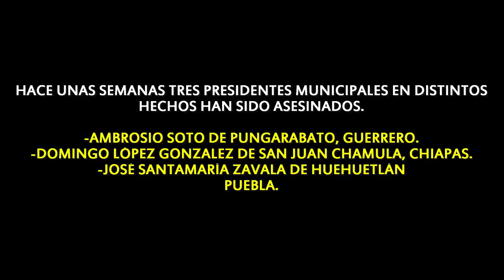ATACAN A BALAZOS A ALCALDESA DE PUEBLA, MUERE CHOFER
LEER NOTA:
PUEBLA, PUE.-Balean en Jalisco camioneta de alcaldesa de Puebla. Se trata de Flor de Coral Rodríguez de Cuautempan. Su chofer murió y ella está herida.

La tarde de este viernes, la presidenta municipal de Cuautempan, Flor de Coral Rodríguez Cárcamo, sufrió un ataque con arma de fuego por sujetos desconocidos, mientras circulaba sobre la autopista Zapotlanejo-Lagos de Moreno, a la altura del municipio de Zapotlanejo, en el estado de Jalisco.